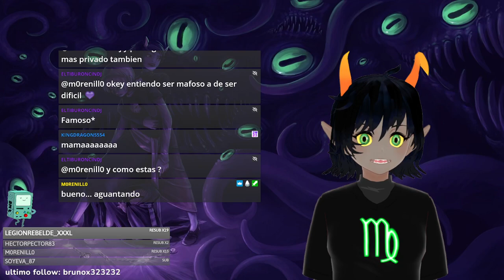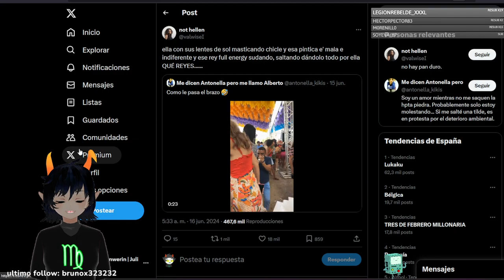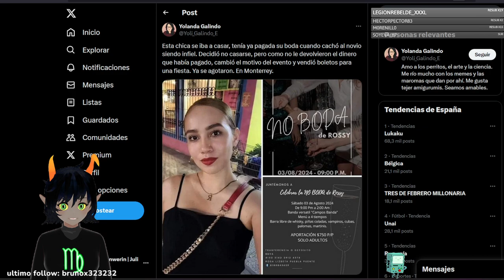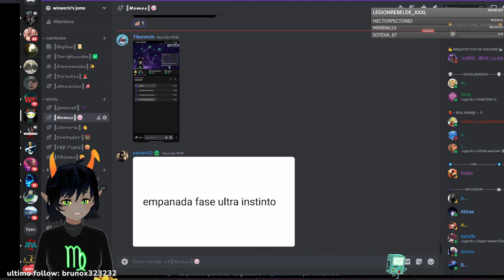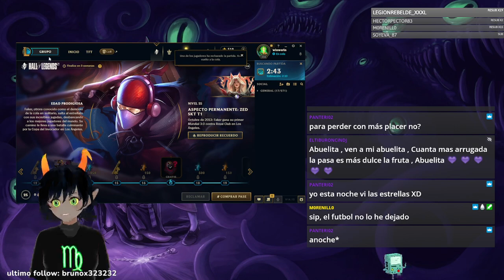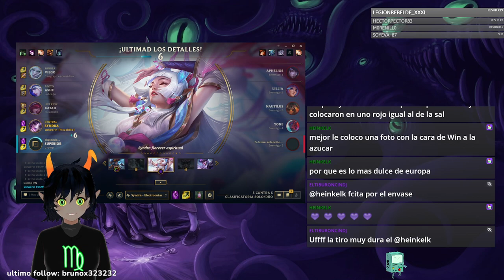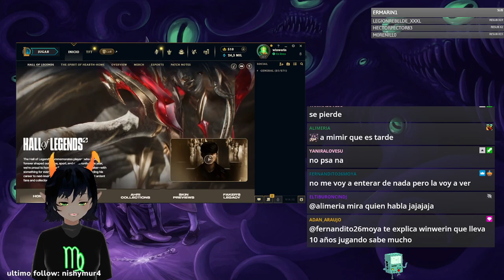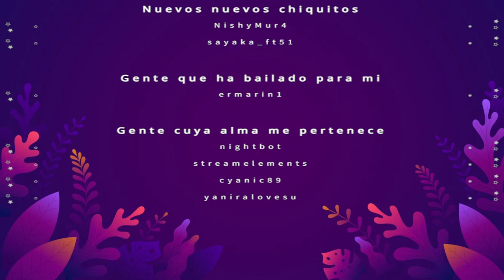Aprende a mantener la calma. Tu enfado es la victoria de otro. | RandomVtubeR